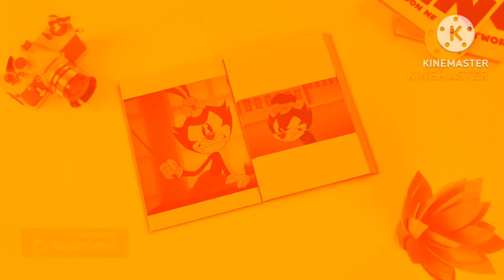Warner bros pictures logo 2023